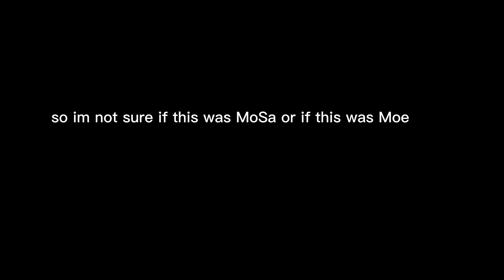I Juked @OfficialMosa In A Scrim.. (Gorilla Tag)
IM NOT SURE IF THIS IS MOSA OR MOE
(edit) it was moe i asked him